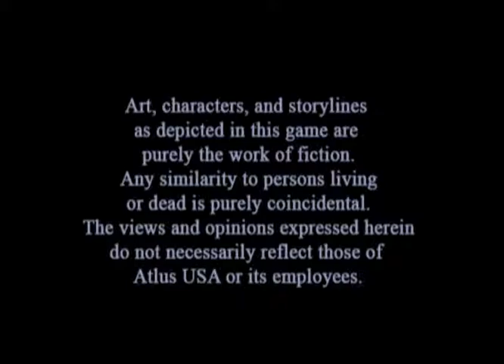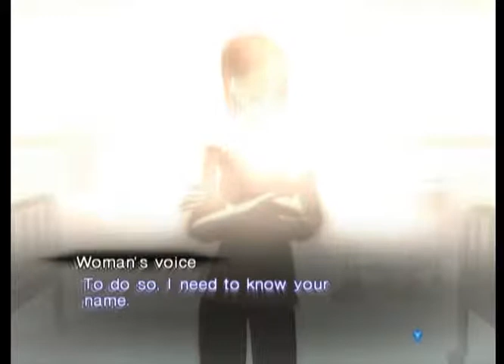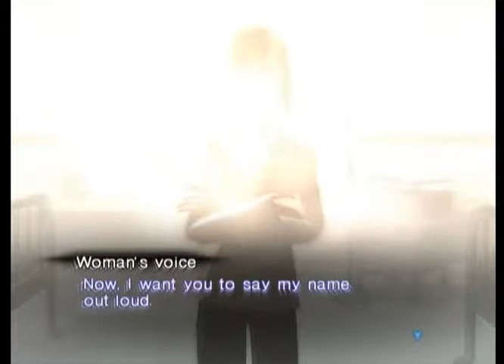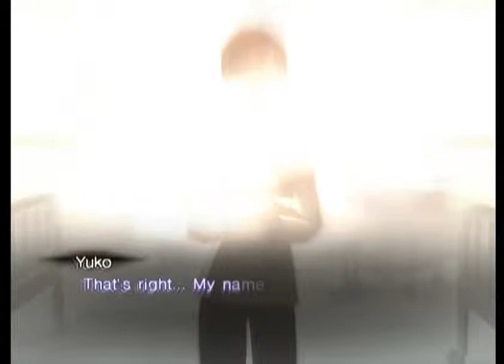SMT3 part 1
Testing resolution stuffs